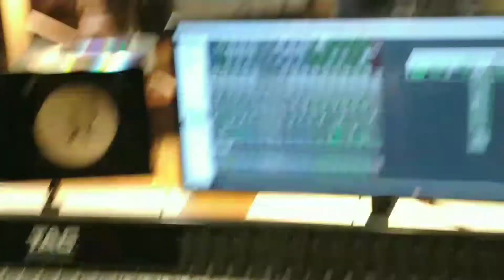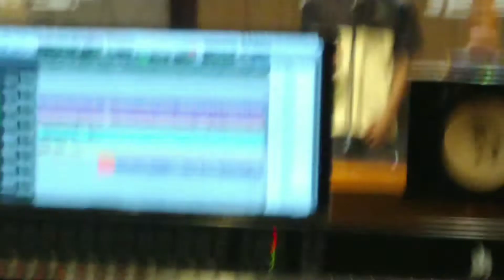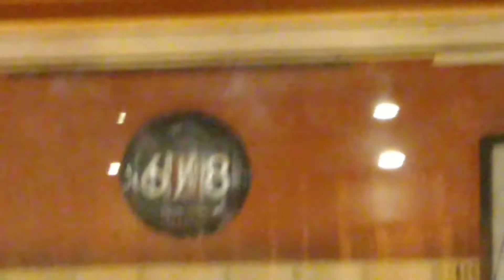MAKING OF - GRAVAÇÃO DA VOZ (CONVERSA COM DEUS)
Página - @PrLucasSantosOF